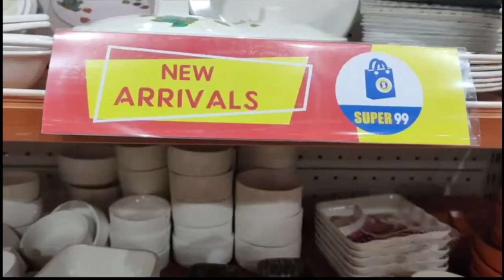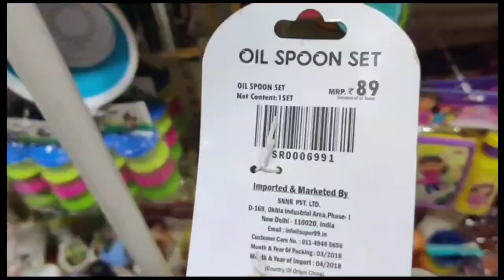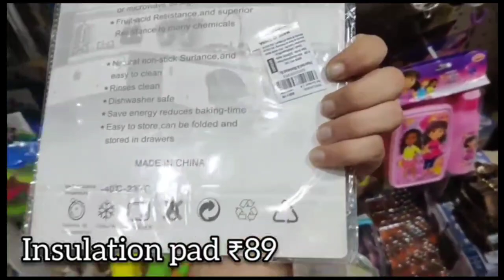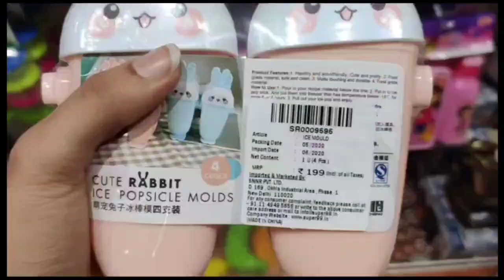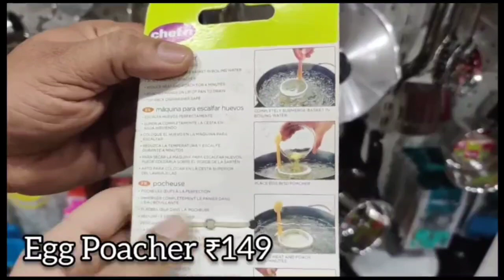Cheaper than Dmart Useful and unique Products at Cheapest prices - Super 99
The address of this store is ⬇️⬇️

RMZ Galleria Mall, Lower Ground Floor Shop No. 7 & 8, Ambedkar Colony, Yelahanka, Bengaluru, Karnataka 560064.